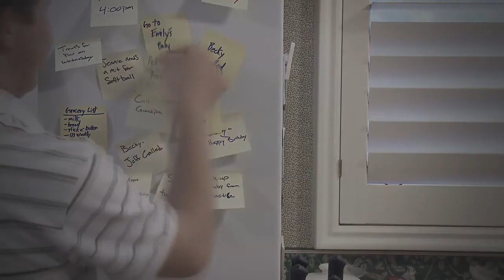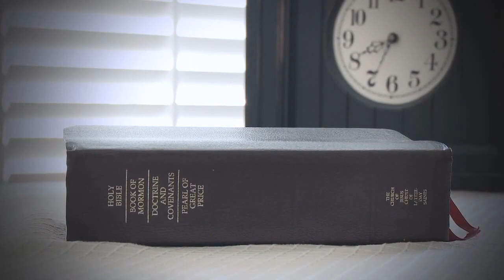Mormon Church Members choose to Serve Jesus Christ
Henry B. Eyring, a disciple of Jesus Christ, urges us to seek God's help to overcome complacency and discouragement and find joy in serving Him today. To learn more how to serve the Lord this day,